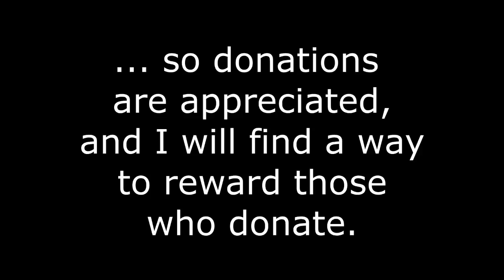August 2017 Announcements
To add some more detail, a big part of me wanting to do Patreon, is so I can funding to make more videos in 1080p and 4k and buy new software to make this videos on my own terms without having to ask for it on my birthday and at Christmas.

While I'm aware it's difficult to give money away to someone who doesn't reveal him self, I believe my occasional slip-ups from perfection prove I'm not just a robot or something. I guarantee I'll make it worth your money. This will probably pick up when the double digits of August come around (10th and later)